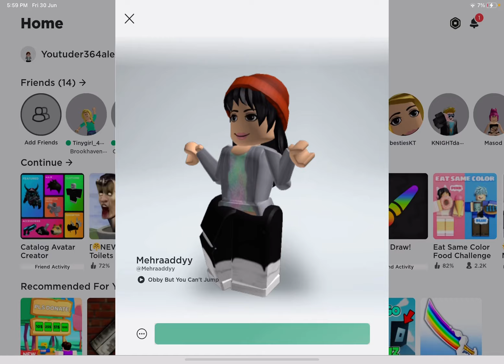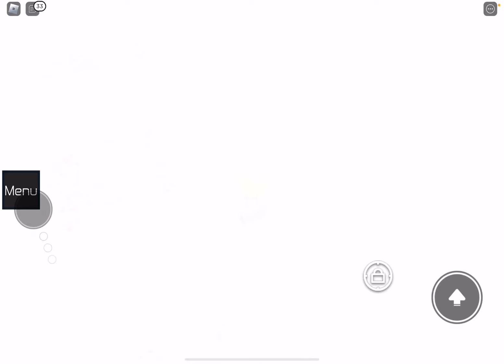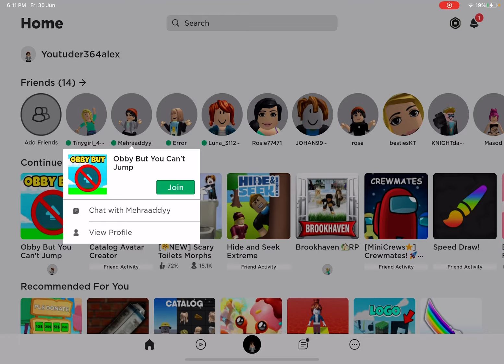Playing no jump obby